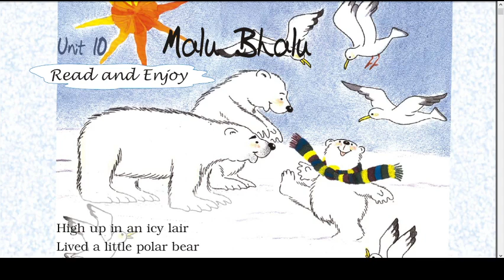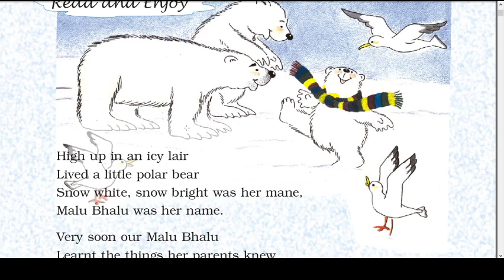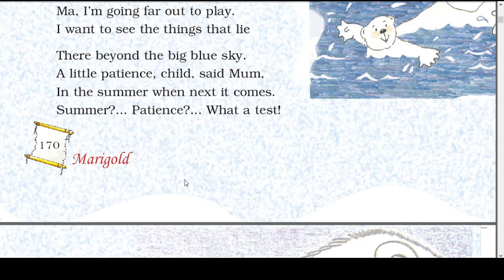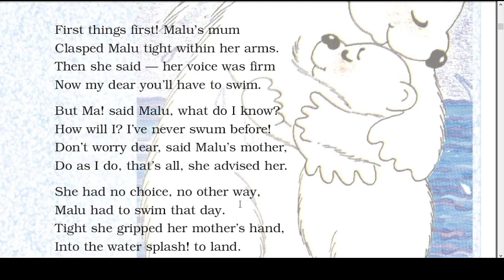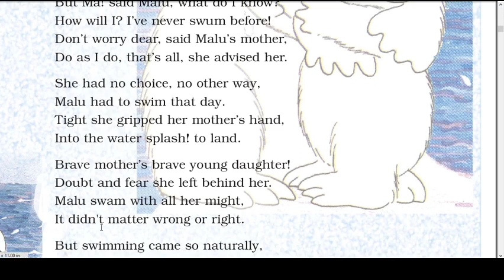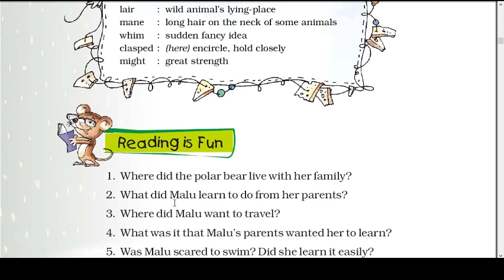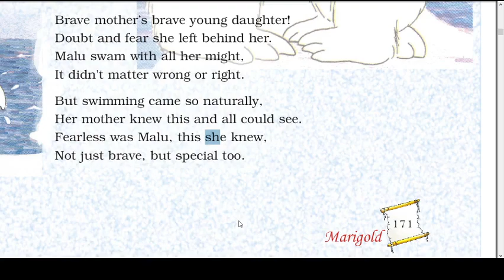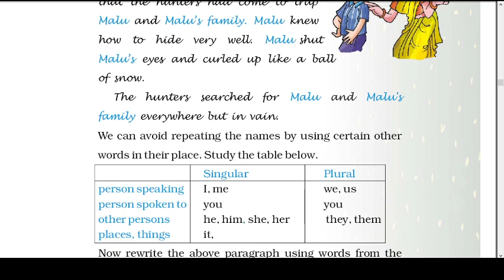Malu Bhalu Poem Explanation in Hindi,Hindi summary of the Poem Malu Bhalu.Marigold Book Class V.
Malu Bhalu Poem Explanation in Hindi,Hindi summary of the Poem Malu Bhalu.
Question Answer of the Poem Malu Bhalu,  NCERT Marigold Book,UNIT-10